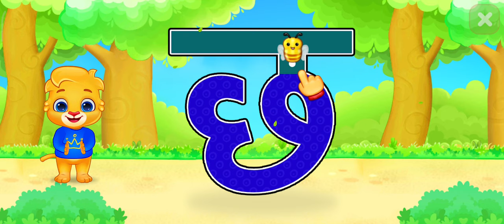च छ ज झ हिंदी मै || ch chh j jh in hindi child learn to fast